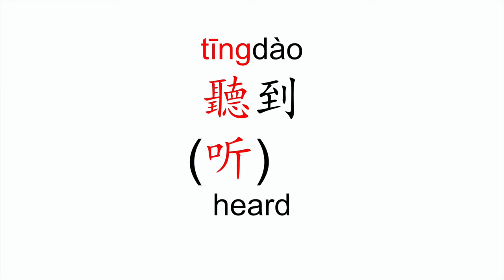How to pronounce ting dao (聽到/听到/heard) in Mandarin Chinese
Traditional: 聽到

Simplified: 听到